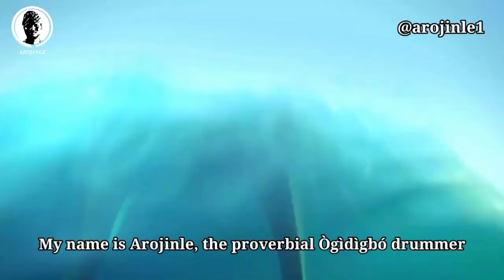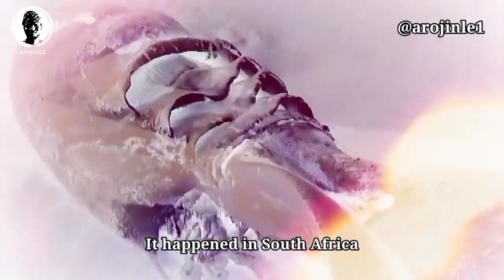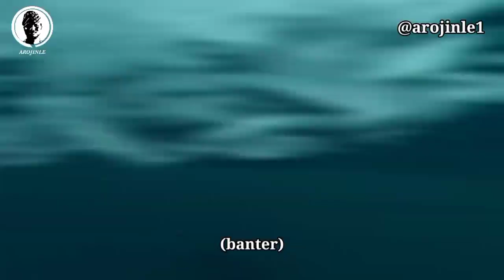Ọ́KÀ YORÙBÁ DOCUMENTARY